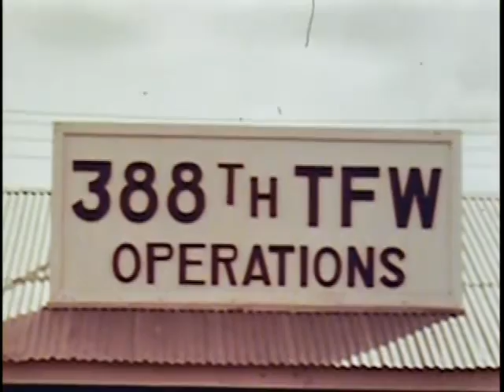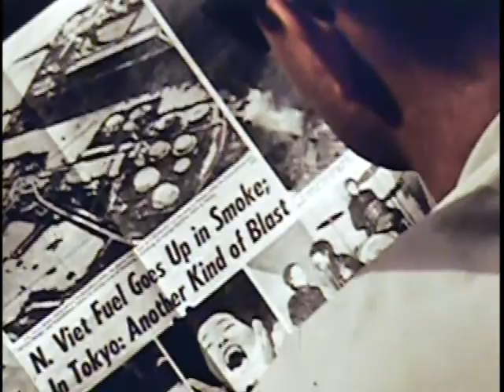George Peacock F105